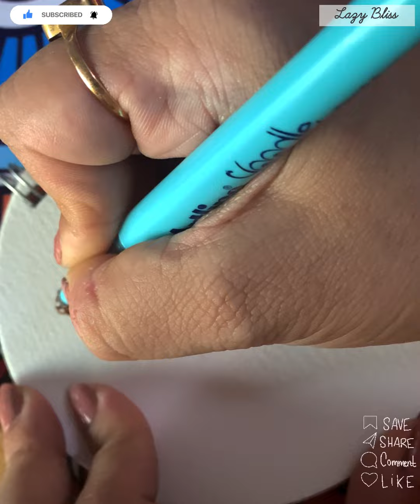As the day ends … new flower pattern | Art Therapy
Let me know if you like my art videos !